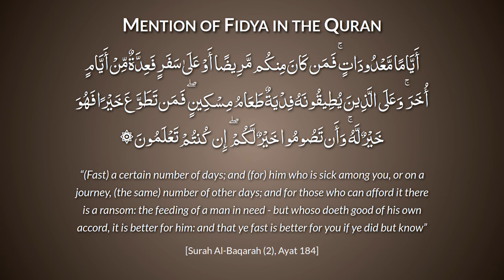Understand Fidya and How to Calculate It | Muhammad Ahmad Zafar | Aagahi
Taqwa is an Islamic term for being conscious and cognizant of God, of truth, "piety, fear of God." It is often found in the Quran. Those who practice taqwa — in the words of Ibn Abbas, "believers who avoid Shirk with Allah and who work in His obedience" — are called muttaqin.

Allah has promised Guidance to those who have Taqwa (God consciousness), so many blessings are for those who have this quality. But Allah has also given us a way to develop Taqwa. That way is through Fasting and a whole month has been designated for Fasting, Ramadan.